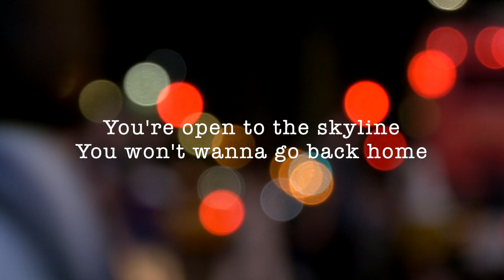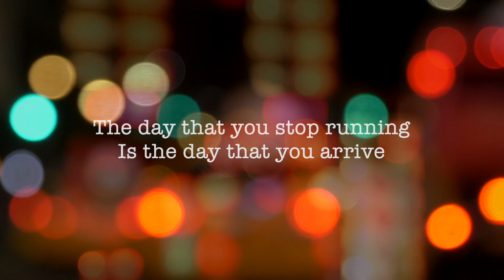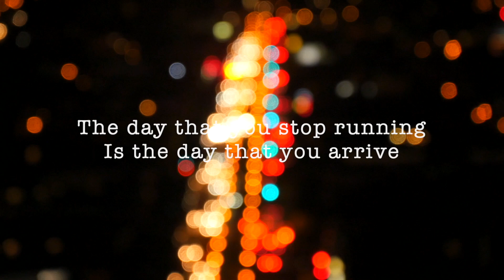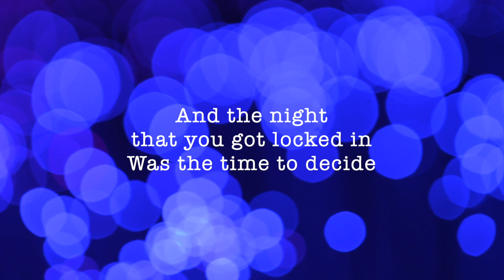Enjoy the ride (Morcheeba cover) - by Both Robert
Enjoy the ride (Morcheeba cover) - Blue Covers 11/3

written by  P. Godfrey/R. Godfrey/Tzuke

Judy Tzuke - vocals
Both Róbert - electric guitars, programming
Szilágyi Bence - bass

recorded/produced/video by Both Róbert
(2011/2020)